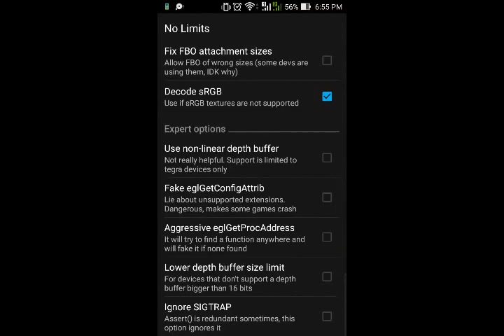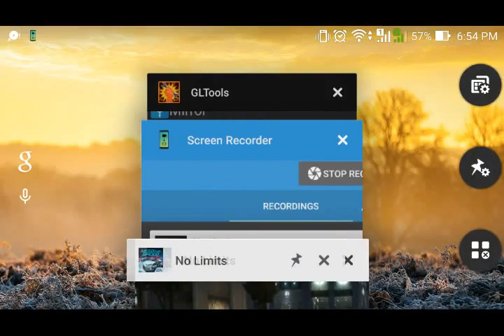Need For Speed on zenfone 5 with gl tools settings